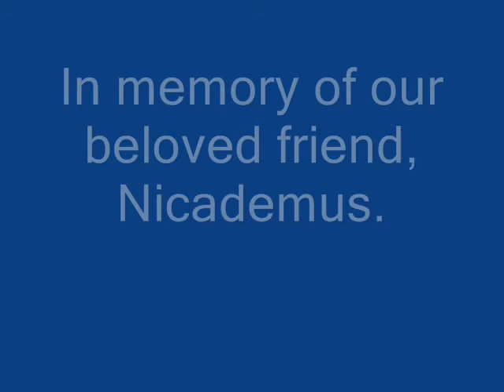goodbye my friend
dedicated to the memory of my ferret Nicademus.